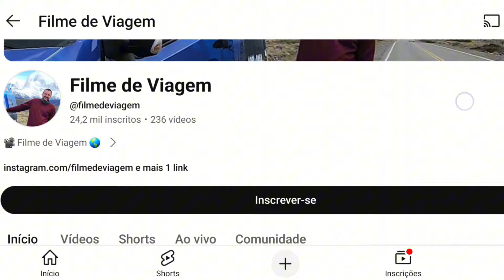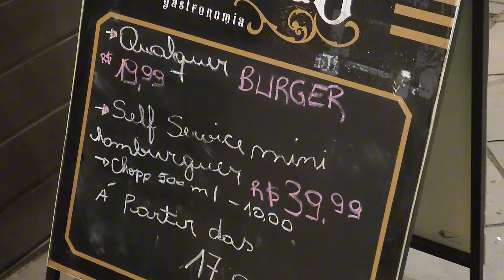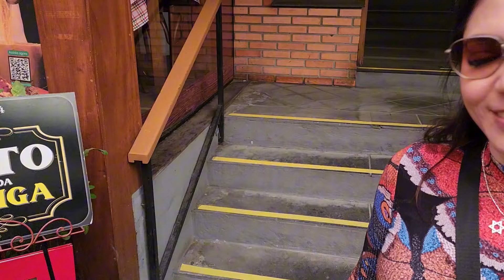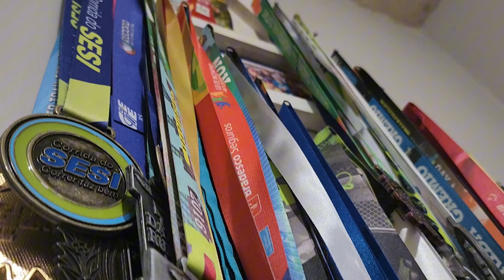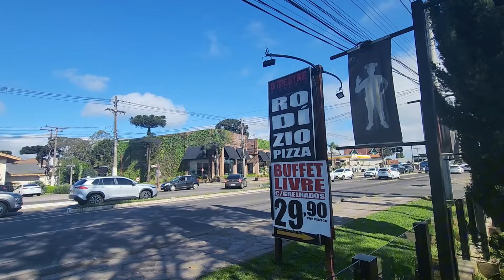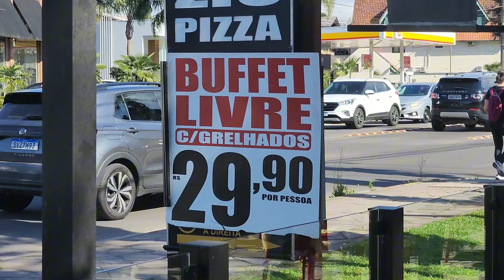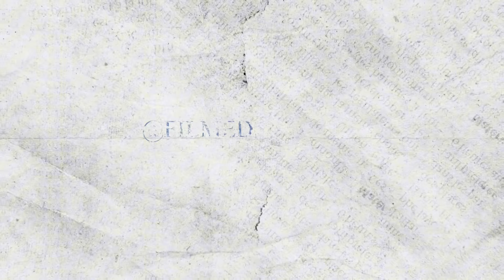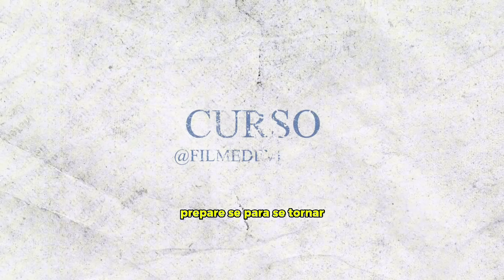Como É Viver na Cidade Mais Barata do Brasil Atualmente? Descubra Gramado!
Nesta viagem incrível por Gramado e Canela, mostramos que é possível aproveitar ao máximo com preços baixos e experiências inesquecíveis. Começamos com um passeio de bike pelos principais pontos turísticos, visitando o Lago Negro e o Lago Joaquina Rita Bier, onde fizemos lindas fotos e aproveitamos o cenário único. Pelo caminho, encontramos comida saborosa e acessível, como um churrasco na rua e deliciosos pães e cucas na Fornalenha de Canela.

Descobrimos ótimos vinhos a preços acessíveis e fizemos um almoço por apenas 29 reais em um restaurante temático com comida típica gaúcha. Nosso passeio pela Roda Gigante de Canela foi um dos pontos altos, com a vista incrível e um pôr do sol abençoado, algo que oramos muito para acontecer.

Além disso, rodamos por Canela, visitamos a igreja iluminada e até acabamos invadindo um casamento por acidente, adicionando um toque divertido à aventura. Foi uma viagem cheia de momentos especiais, mostrando que dá para curtir essas cidades icônicas sem gastar muito!